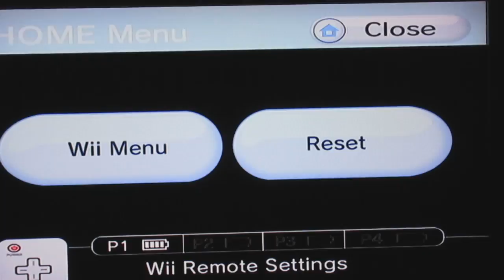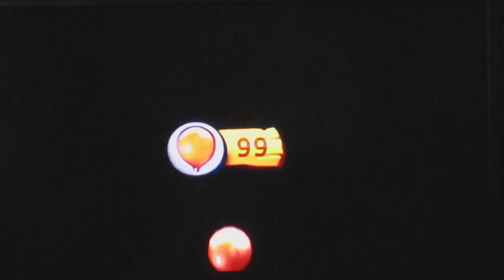Donkey Kong Country Returns: Part 4- You Are Terrific!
Part 4 of DKC Returns, and here we are in world 2 already! TERRIFIC! World 2 is pretty self-explanatory, like World 1 was, but this time, more...beachy. Hope you guys enjoy this TERRIFIC episode! :D